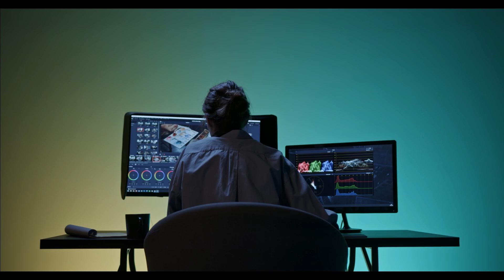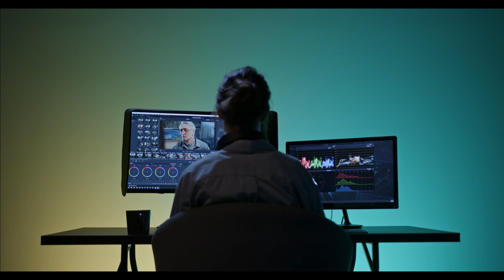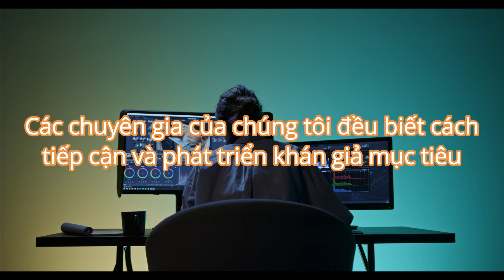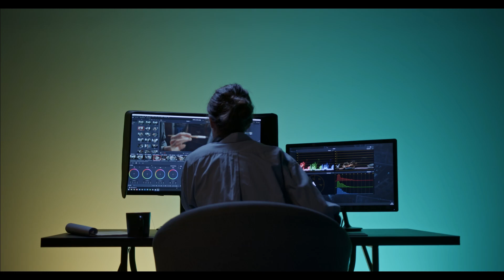Dịch vụ tư vấn SEO Marketing kênh video Youtube hiệu quả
Dịch vụ tư vấn SEO Marketing kênh video Youtube hiệu quả cho doanh nghiệp. Chúng tôi sẽ giúp video của bạn được đề xuất tốt hơn trên Youtube cũng như index trên Google tìm kiếm.
*** Mục lục video:
00:00 Bắt đầu
00:10 Dịch vụ tư vấn SEO kênh Youtube tổng thể
01:00 Các bước để xây dựng một kênh YouTube hiệu quả
01:47 Vì sao doanh nghiệp nên chú trọng SEO Marketing Youtube?
02:52 Tại sao nên làm việc với chúng tôi?
03:36 Kết thúc
Dịch vụ tư vấn SEO Marketing kênh video Youtube là dịch vụ cung cấp các chiến lược tối ưu hóa công cụ tìm kiếm (SEO) và tiếp thị trên kênh video Youtube. Nó giúp cho các doanh nghiệp, cá nhân hoặc tổ chức tăng cường sự hiện diện trên nền tảng video trực tuyến phổ biến nhất hiện nay - Youtube.

Dịch vụ này của chúng tôi bao gồm những thông tin sau:

1. Để xác định các từ khóa phù hợp nhất với nội dung video của bạn và giúp người dùng dễ dàng tìm thấy video của bạn trên kênh Youtube.

2. Điều chỉnh các phần tử cấu trúc video như tiêu đề, mô tả, thẻ, độ dài video, thumbnail và cả âm thanh để tối ưu hóa video của bạn để nó phù hợp với thuật toán tìm kiếm của Youtube.

3. Cung cấp ý tưởng cho các video chất lượng, độc đáo và hữu ích để thu hút người xem và giữ chân họ trên kênh của bạn.

4. Tạo liên kết đến video của bạn trên các trang web khác để tăng độ tin cậy và xếp hạng của kênh Youtube của bạn.

5. Giúp bạn đưa ra kế hoạch tiếp thị chính xác để tạo ra lưu lượng truy cập trang web và tiếp thị cho sản phẩm của bạn thông qua kênh video Youtube.

6. Theo dõi và đánh giá hiệu quả của chiến dịch SEO và tiếp thị Youtube của bạn thông qua các báo cáo thống kê để cải thiện chiến lược tiếp thị của bạn trong tương lai.
Source: Free Stock video by Pexel